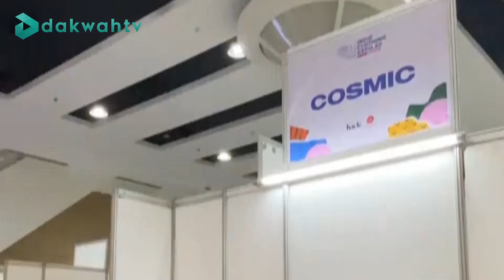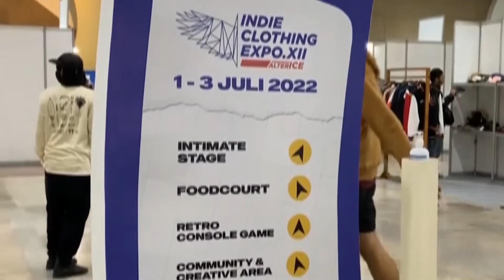CAMPUS REPORT - INDIE CLOTHING EXPO XII DIGELAR DI CONVENTION HALL TUNJUNGAN PLAZA SURABAYA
Indie Clothing merupakan pameran clothing yang berdiri sejak tahun 2009, Indie Clothing ini mewadahi brand brand lokal Indonesia. Sempat vakum selama dua tahun karena pandemi, pada Jumat 1 Juli lalu event ini kembali diadakan.

Campus Report menyajikan sejumlah berita pilihan terhangat selama sepekan, serta beragam informasi menarik dan inspiratif, dan dalam maupun luar kampus UIN Sunan Ampel Surabaya. Ikuti berita-berita sajian Campus Report Dakwah TV yang tayang setiap hari Jum'at pukul 10.45 WIB di Channel: 23 UHF dan akun Youtube Dakwah TV (dakwahtvuinsa).